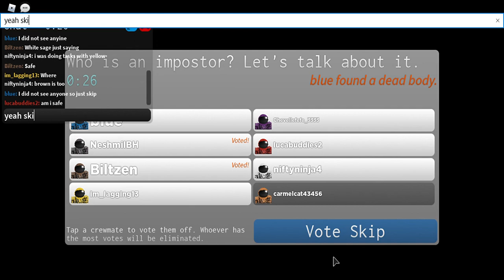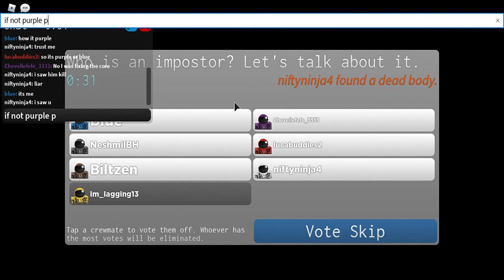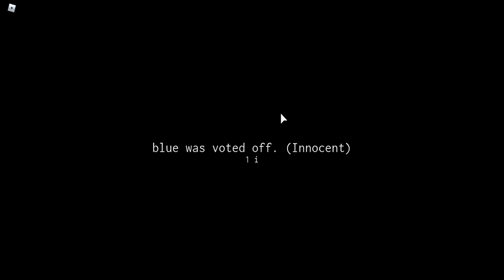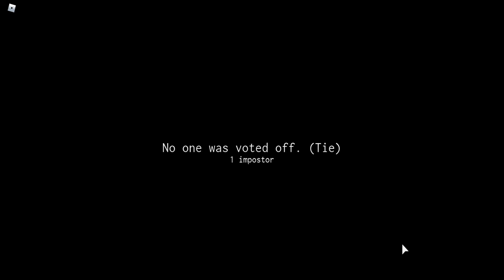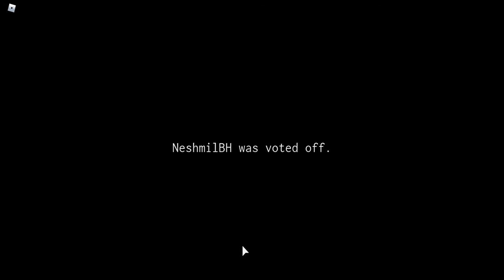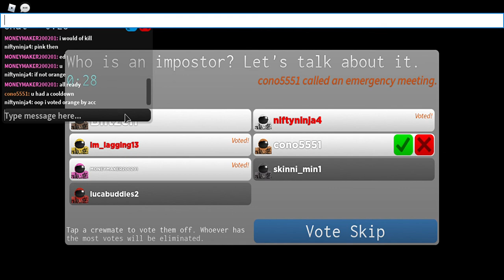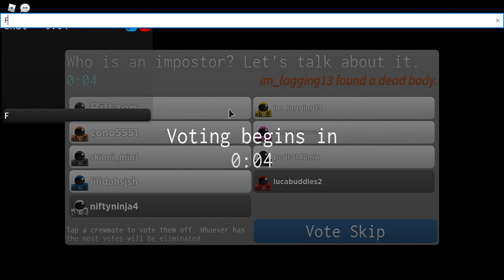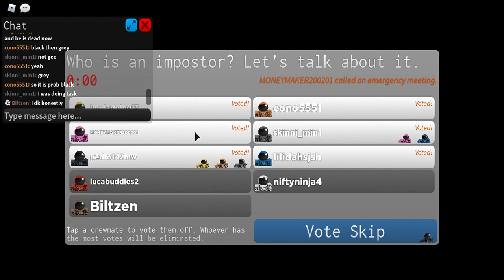Among us But its 3d (ft. Im_lagging13)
today we are playing the rip off of among us which is impostor, a roblox game. Playing with Im_lagging13 which you may know as eudys13 from my videos on trove and fortnite.